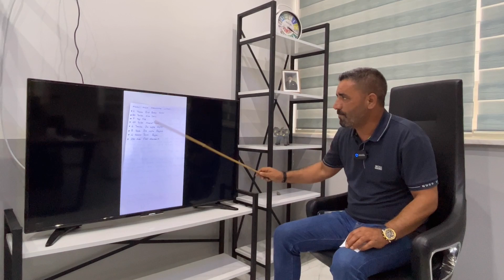26 Mayıs 2022🟥YATIRIM FIRSATI🟥 BALOVA,SEYRANTEPE,BOZSEKİ,ZÜMRÜTTEPE VE YEŞİLTEPEDE SATILIK ARSALAR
EMLAK VİDEOLARIMIZI İZLEYİP DİLEDİĞİNİZ TÜM SATILIK EVLER HAKKINDA BİLGİ ALABİLİRSİNİZ

İSTERSENİZ SİZLERE ÖZEL SATILIK OLAN VİLLALARI CANLI OLARAK SİZLERE GÖSTEREBİLİRİZ

MKS EMLAKTAN HEPİNİZE SEVGİ VE SAYGILARLA.